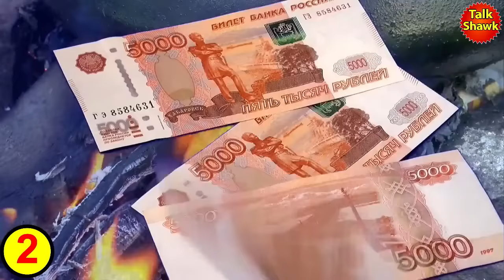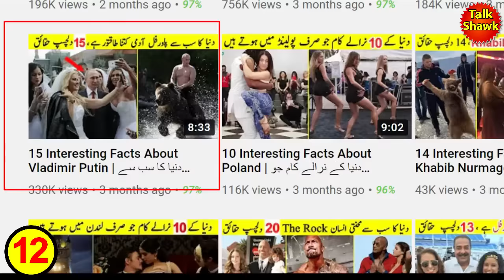17 Informative Facts About Russia | دنیا کے نرالے کام جو صرف روس میں ہوتے ہیں | TalkShawk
In today's video we are researched and developed some informative and interesting facts about the beautiful country Russia.

Do enjoy the video and leave your Feedback in the Comments.

1)This video has no negative impact on the original works (It would actually be positive for them)
2)This video is also for teaching purposes.